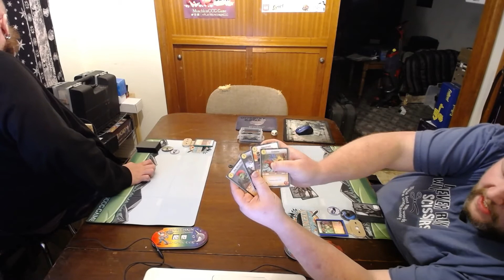That Munch Life CCG Edition S1E25: Bard Company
It's another Mirror Match, as Tank and I face off with our Bards! Who will upstage whom? Watch and see!